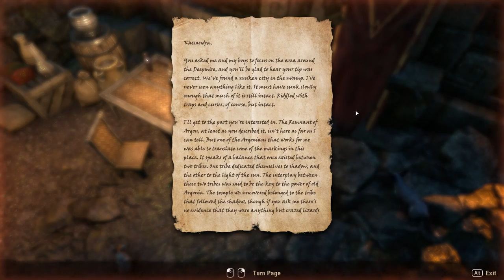The Elder Scrolls Online: Murkmire [5] The Last Remnant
That was a moderately interesting looking area.